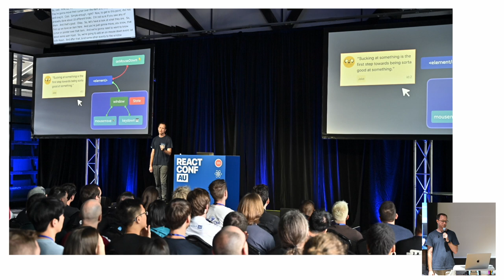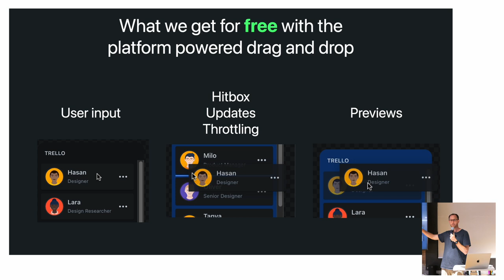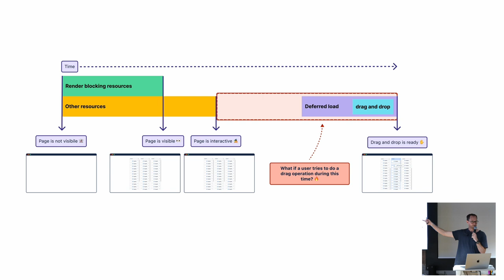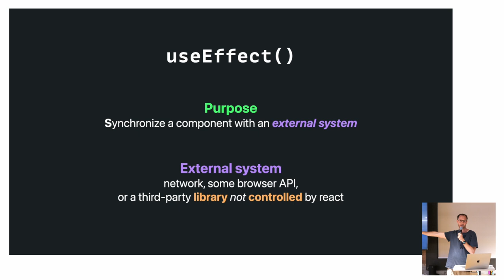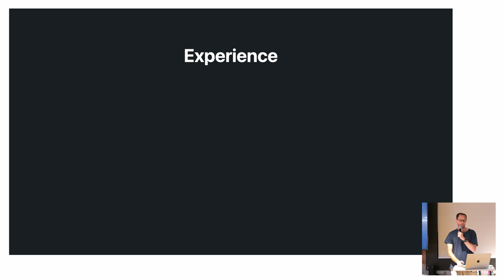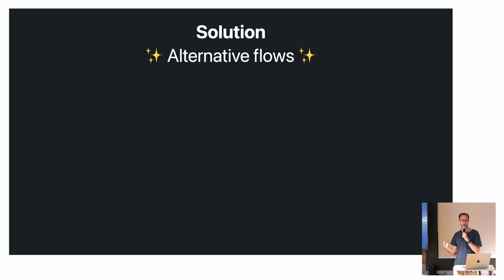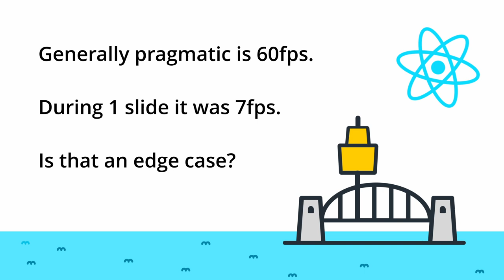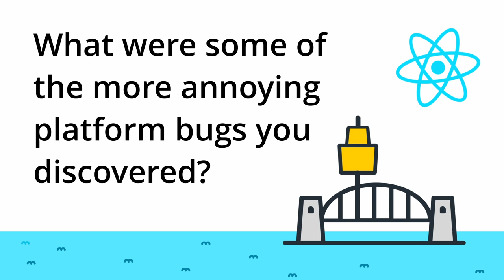Introducing Pragmatic drag and drop by Alex Reardon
Introducing Pragmatic drag and drop - a new performance optimised drag and drop framework by Alex Reardon – the creator of react-beautiful-dnd

​For the last year, a small team of us at Atlassian have been having another crack and drag and drop - this time with performance being our primary goal. Listeners will be able to take the same principles we have successfully leveraged and apply them to other problem domains in order to make the web a faster place.